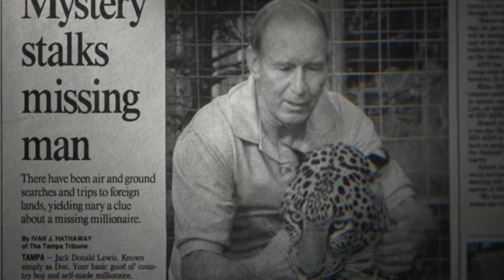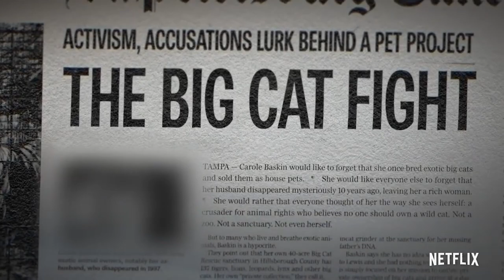Did Carole Baskin Kill Her Husband?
Binge-Worthy Network is the #1 place for TV shows, entertainment, and celeb related content.

Hollywood movie stars and films are a big part of American pop culture.